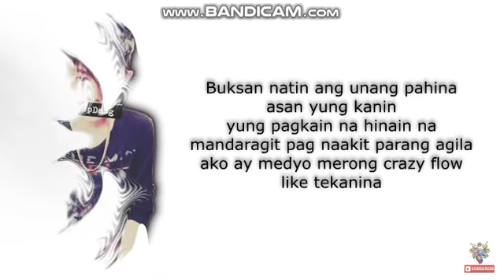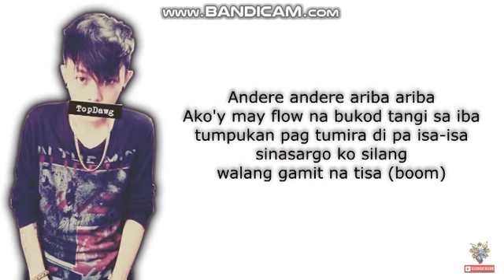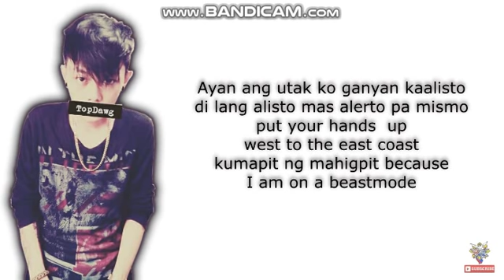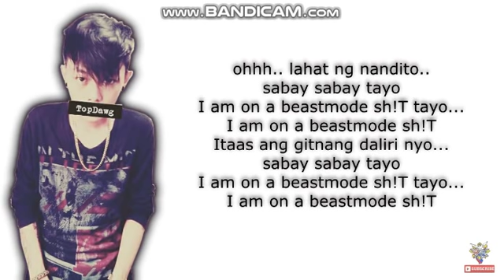BEASTMODE - SKUSTA CLEE HD LYRIC (CLEAR VERSION)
SONG CREDITS TO BIGSCOOB & SKUSTA CLEE